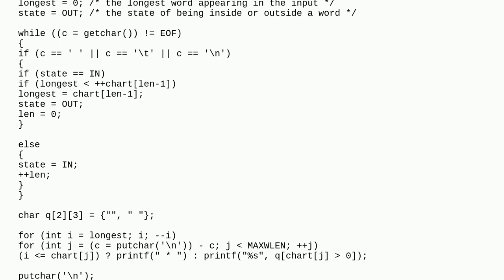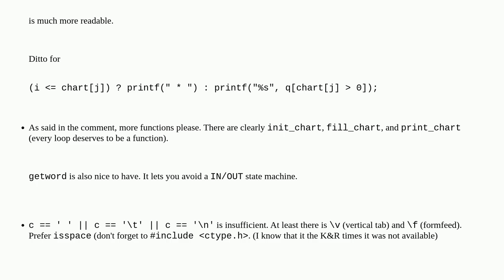Codereview: K&R "The C Programming Language" exercise 1-13: histograms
K&R "The C Programming Language" exercise 1-13: histograms

A special thanks goes out to the community

  c